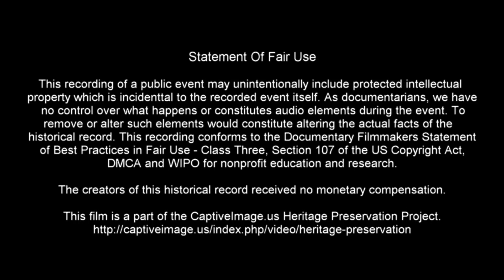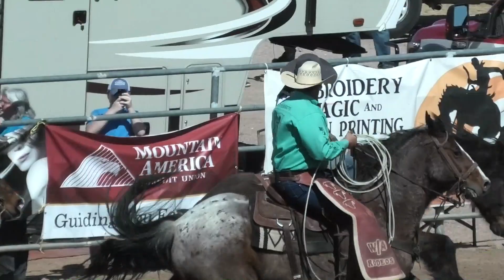Bareback Bronc Riding - 2022 Lost Dutchman Days Rodeo | Saturday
Lost Dutchman Days is a four-day event that takes place the last weekend of February, every year in Apache Junction, Arizona Including three days of Pro Rodeo. LostDutchman Rodeo BroncRiding #PRCA

The Grand Canyon Pro Rodeo Association Sanctioned Rodeo held at the Apache Junction Rodeo Park at Lost Dutchman & Tomahawk is a full 8 event Rodeo, with professional cowboys and cowgirls competing for prize money beginning at 1:30 P. M. each day.